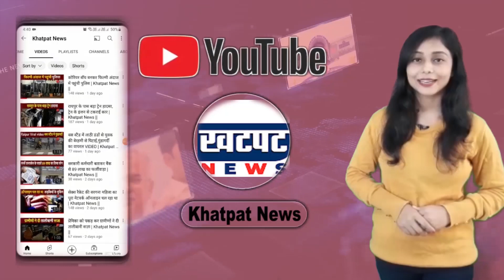चाचा करता रहा अपनी मूकबधिर भतीजी से रेप, मां को लिख कर बताई पूरी आप बीती | Khatpat News